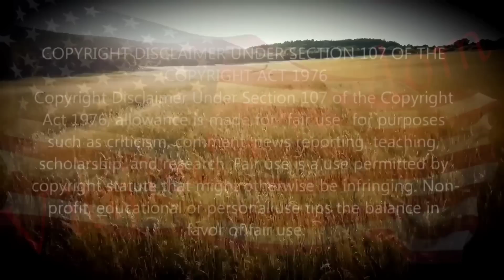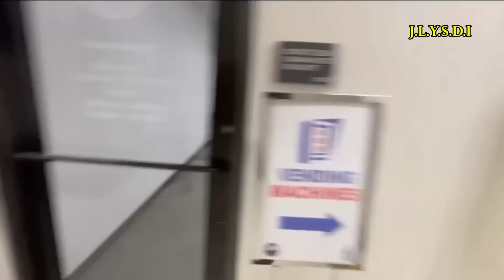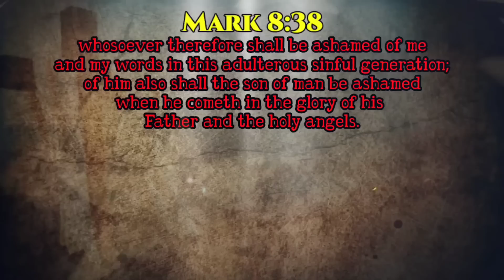1A #548 - my finger hurts.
I am saved by Jesus.. I an unashamed "Mark 8:38"

$Vilified10

My links